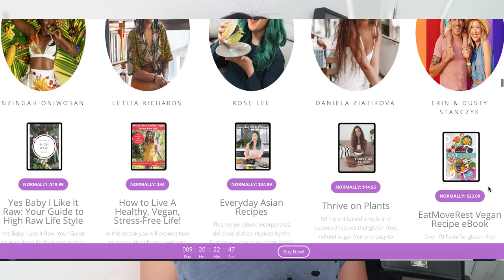IMPOSSIBLE BURGER + INDIAN FOOD + CARROT CAKE MUKBANG (vegan) / Munching Mondays Ep.81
(food was purchased by me)